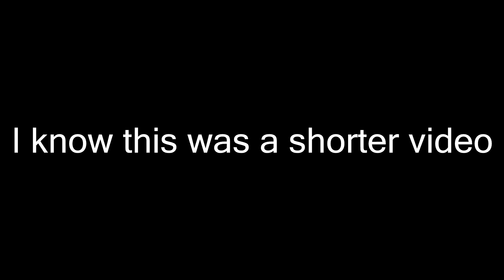THIS WAS VERY CLOSE...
Once again, I hope you guys enjoy the video because this is very close and hopefully this is better quality than before so I'm going to try my best to make my vids as good a I can! I'm in school right now so I may not be able to upload a frequently as before so expect vids every once in a while. My thumbnails are not the best but imma try my best to make them better! This was a shorter video so yeah.